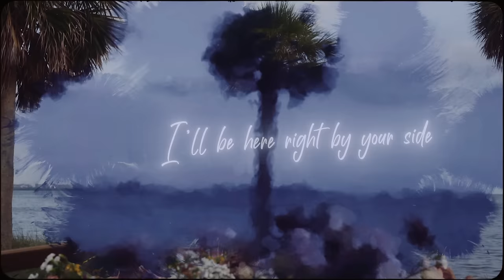Lehla Samia - Favorite Guy (Official Lyric Video)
Music video by Lehla Samia performing Favorite Guy (Lyric Video).